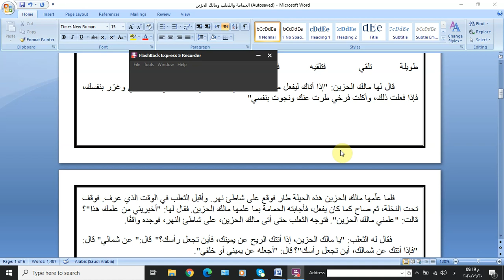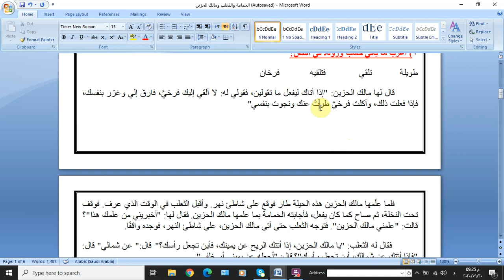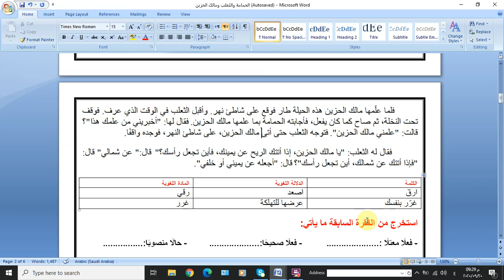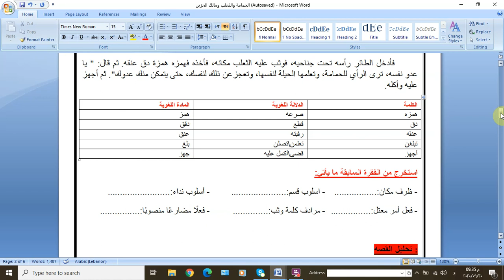الجزء الثاني للصف التاسع درس الحمامة والثعلب ومالك الحزين